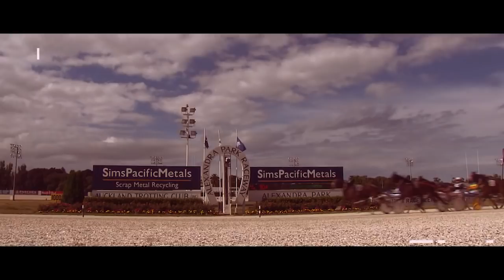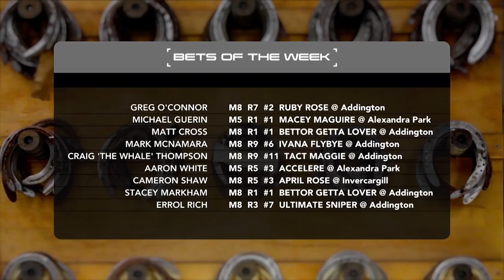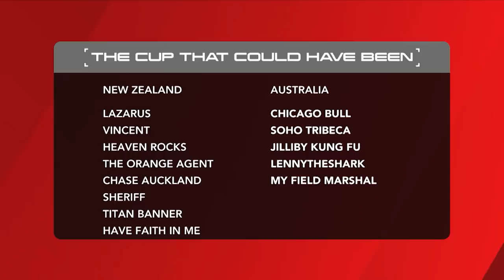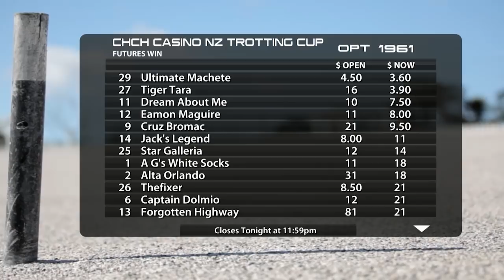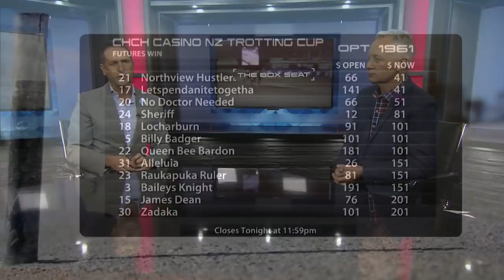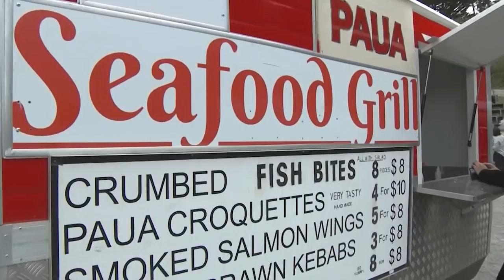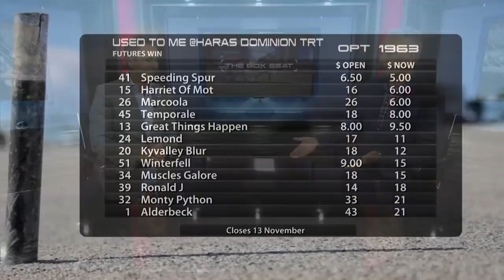The Box Seat 31st October 18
Big news in the build up to the cup with Chicago Bull’s scratching. We assess that plus all the action from Kaikoura.